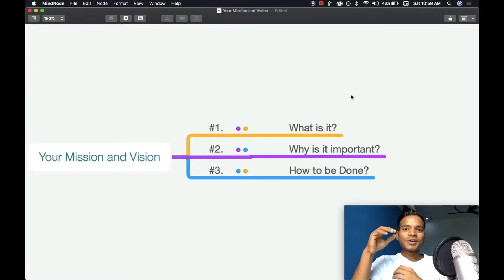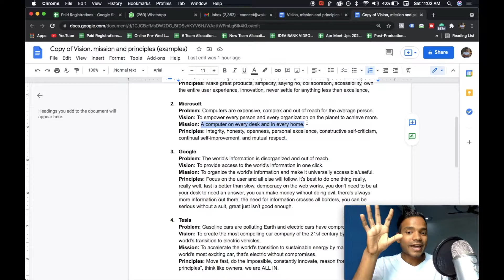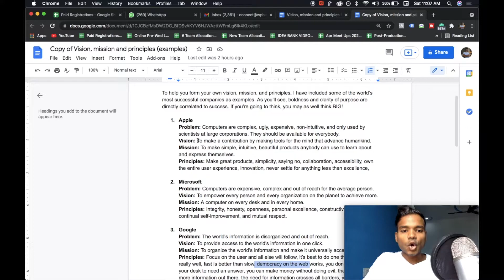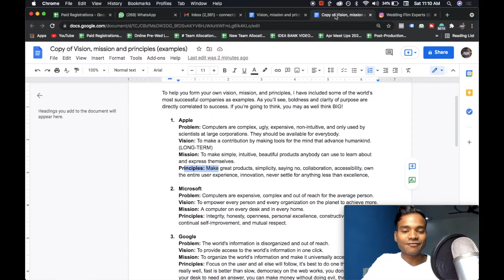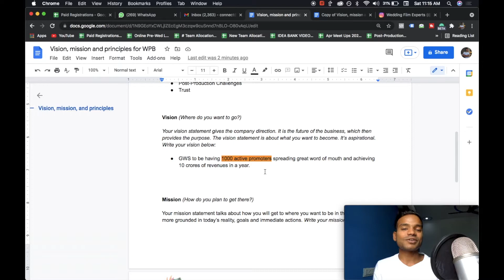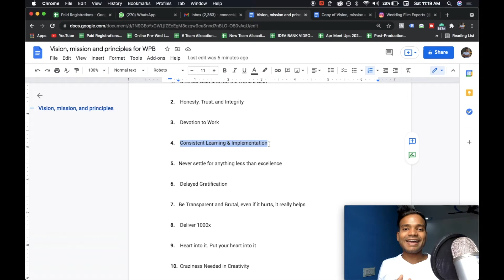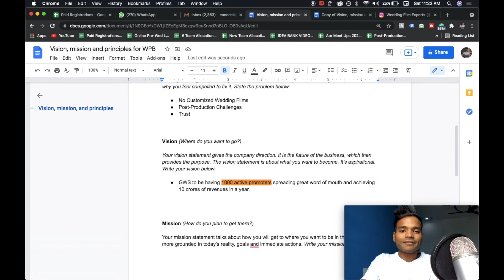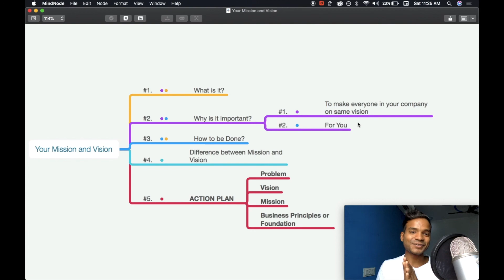🔥 How to Grow Your Wedding Photography Business through Vision & Mission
✅ #1. Register here for our FREE Workshop on Wedding Photography Business & Marketing

✅ #2. Click here to Know About the Advanced Premium Course on Marketing of Wedding Photography Business

👉 About this Channel:

This Channel is the First & Only Channel in India to Educate Photographers about Wedding Photography Business.

Everybody is teaching photographers about the technical things but nobody is teaching the Wedding Photographers about the Business & Marketing of their Wedding Photography Business

On this channel, you will learn about:

#1. How to Grow your Wedding Photography Business

#2. Wedding Photography Business Ideas

#3. Wedding Photography Business Marketing

#4. Wedding Photography Marketing Tips

#5. Wedding Photography Marketing Strategy

#6. Wedding Photography Business Advertising

#7. How to Manage your Wedding Photography Business